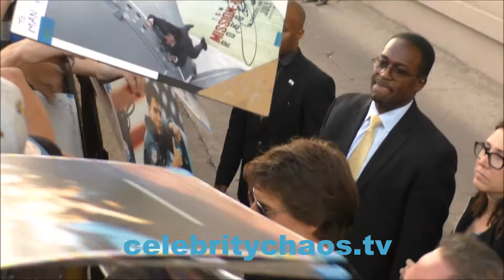MAVERICK Tom Cruise has fun making fans money signing over and over again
Actor Tom Cruise signing autographs for fans outside Jimmy Kimmel live in Hollywood,california.